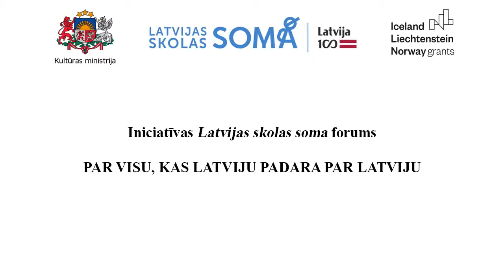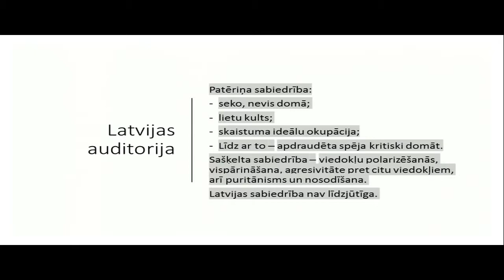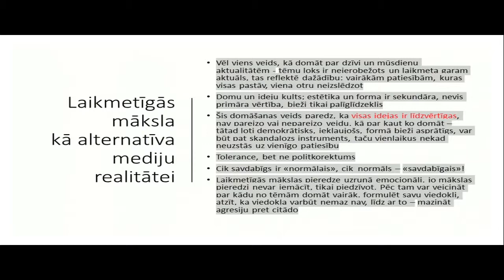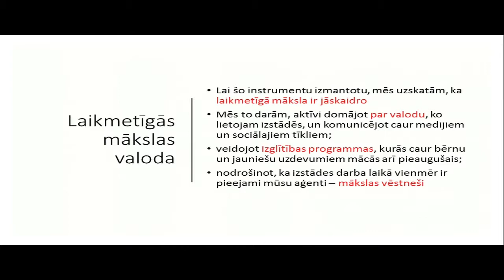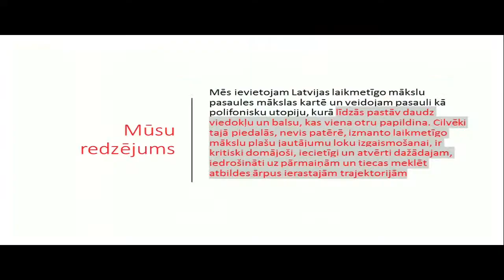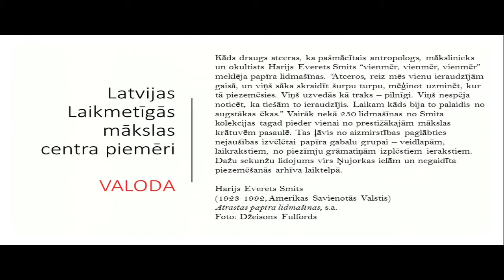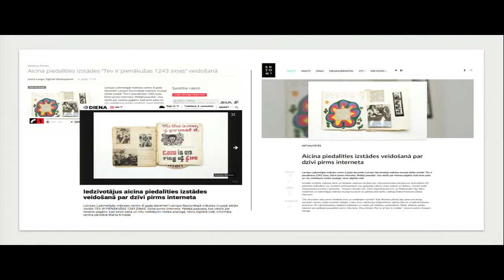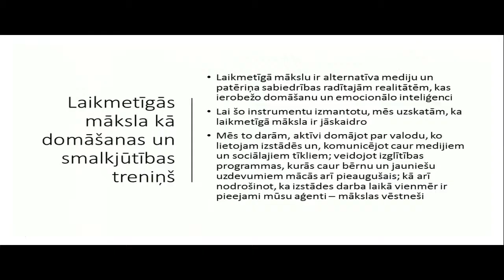"Latvijas skolas somas" forums | Marta Krivade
Laikmetīgā māksla kā kritiskās domāšanas treniņš. Marta Krivade, Latvijas Laikmetīgās mākslas centra komunikācijas vadītāja,

2017. gada 7. decembrī Rīgā norisinājās Latvijas valsts simtgades iniciatīvas "Latvijas skolas soma" forums „Par visu, kas Latviju padara par Latviju”.